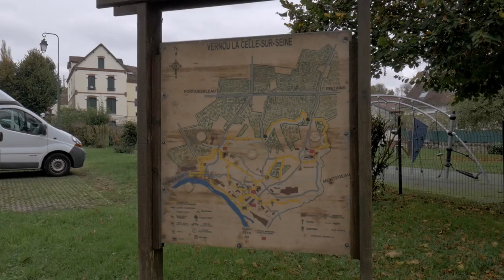Le Rêve ma Plume - Québec 2019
Le Rêve de ma Plume, c'est... un collectif de jeunes poètes qui se regroupent avec les slameurs de l'Association Le Panorama 1 dimanche par mois pour écrire, performer...
Le Rêve de ma Plume, c'est... aussi des voyages, des résidences d'artistes, perfectionnement en art oratoire...
L'Association Le Panorama présente aujourd'hui la résidence réalisée en octobre 2019 au Québec :
Avec : Lord Myke Jam, Chadeline, Junior, Vincent et Léa

Sur une idée originale de Lord Myke Jam et Chadeline

Merci aux communes de Vernou-La Celle Sur Seine, de Champagne Sur Seine , au Département de Seine et Marne, à la Préfecture de Seine et Marne, à Cécil "SansE" Rich qui permettent à ce genre de projets de voir le jour!